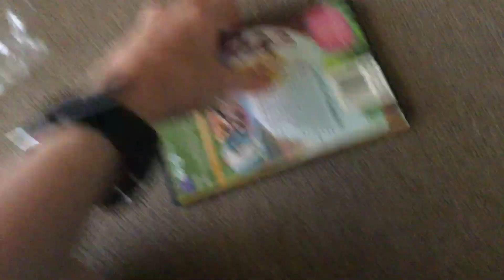Tangled Before Ever After DVD Unboxing